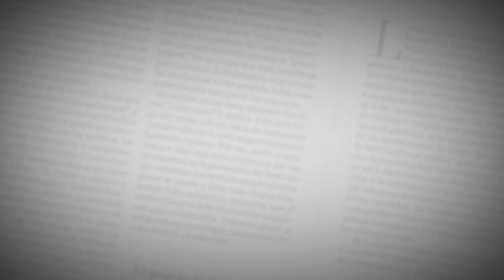El Editorial | ¡Ojo con el Canal del Dique! | 15 de septiembre de 2021